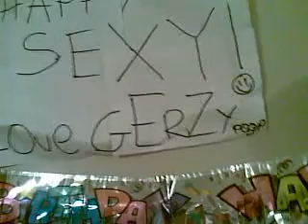Damien's 18th Birthday @ Hillsdale, Sydney No.2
Dinner with Daniella (Damien's Mom), Jake and Alisha.
One of the most beautiful night I had for a loooog while ..

Thank you people..

Love..   Yarra_Bay